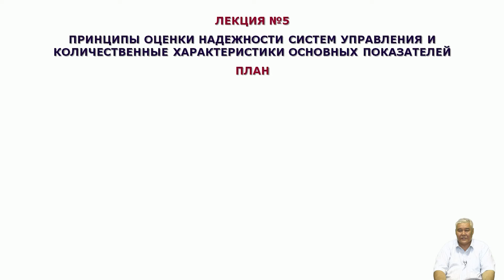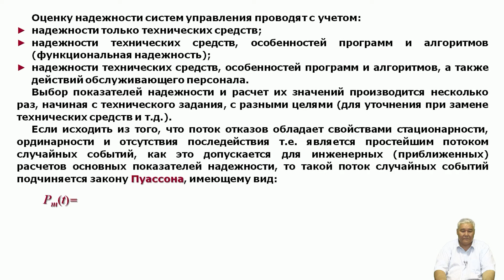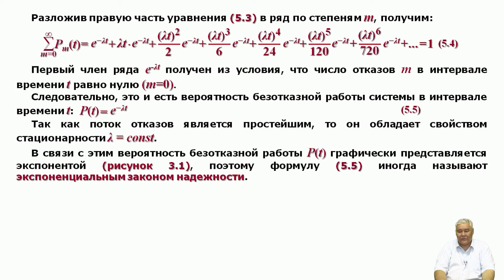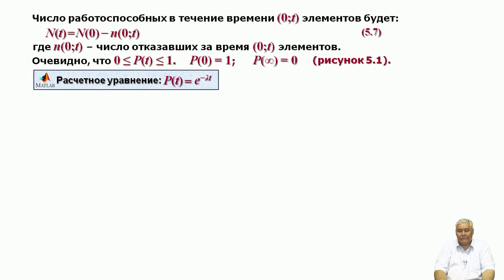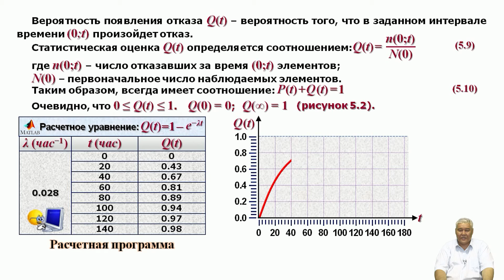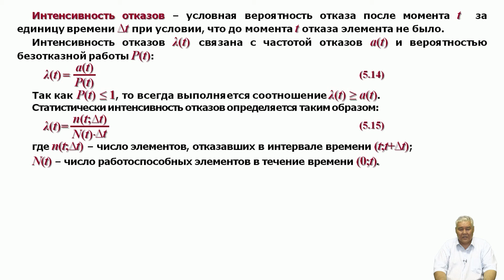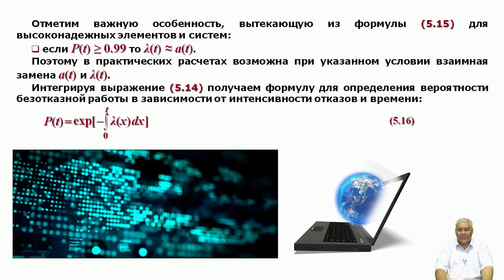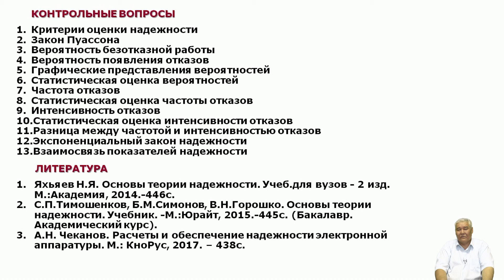Тургенбаев Д.Н. - 35.ПРИНЦИПЫ ОЦЕНКИ НАДЕЖНОСТИ СИСТЕМ УПРАВЛЕНИЯ И КОЛИЧЕСТВЕННЫЕ ХАРАКТЕРИСТИКИ